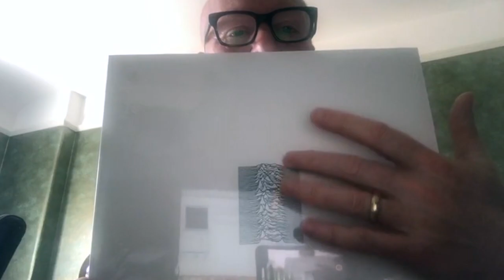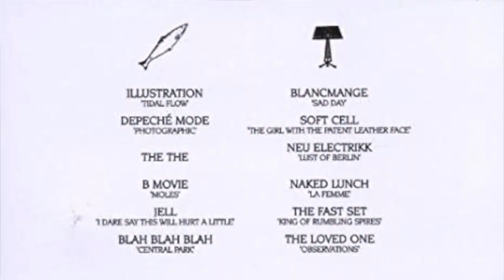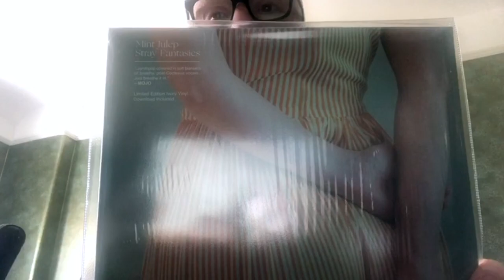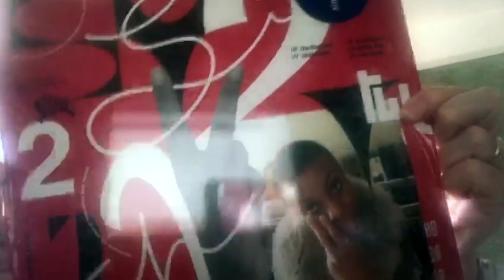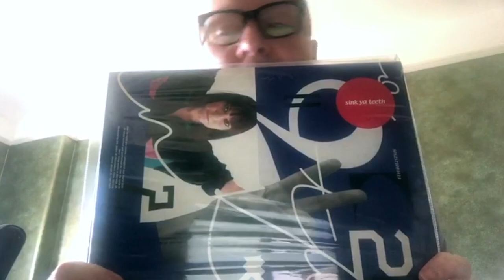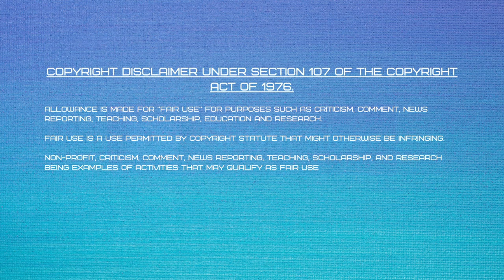JOY DIVISION / Some Bizzare Album: Reviews - New Wave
Electronic Cafe: Episode 3 - Joy Division / Some Bizzare Album Reviews 80s Synthpop Synthwave

This Episode:
Joy Division - Unknown Pleasures
Joy Division - Closer
Some Bizarre Album - Some Bizarre Album

Plus new "Hot Stuff" ALBUM REVIEWS

Depeche Mode / Mint Julep / Sink Ya Teeth / B-Movie / The The / Blancmange / Soft Cell / Naked Lunch / Mitra Mitra / Synthwave EDM Rusty Egan / Stevo Some Bizarre

INTERVIEWS

Discovering synthwave. New Synthpop releases. Discovering Synthpop. Synth music. New synth albums. Electronic synth albums. New UK Synthpop. Classic Synthpop. UK synthwave. Synthpop next generation. Classic Synthpop album. Synth Indie. Deep dive into Synthpop. Synthwave mix. Synthwave 80s. Synthwave songs. Synthpop songs. Synthwave music. SynthPop music. 80s Electronica. Synth Rock. Classic Albums